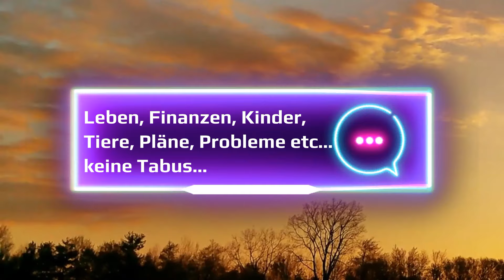Q&A Stellt uns eure Fragen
Heute ein Q&A Ankündigungsvideo, unter dem ihr uns eure Fragen stellen könnt. Das Video wird dann zeitnah folgen, wenn genug Fragen vorhanden sind.